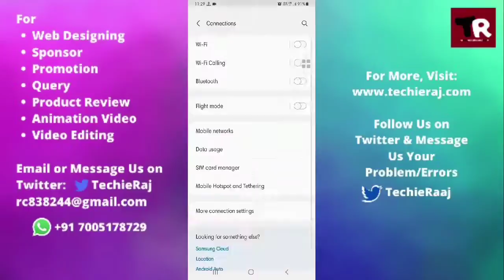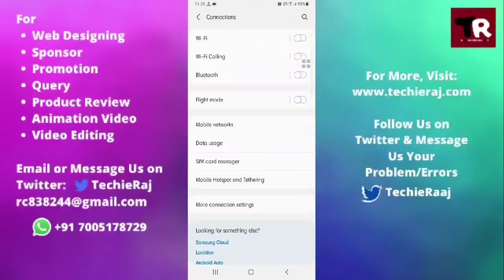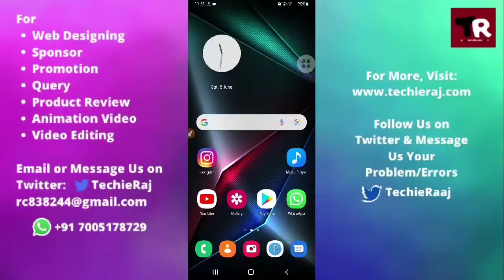Samsung Note7 Keeps Losing Internet Connection Problem Solved